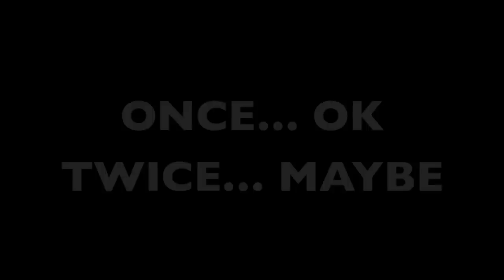Florida FSU 2012 Highlights: THIS IS OUR STATE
THISISOURSTATE Florida beats FSU and claims the 2012 Sunshine State Championship.